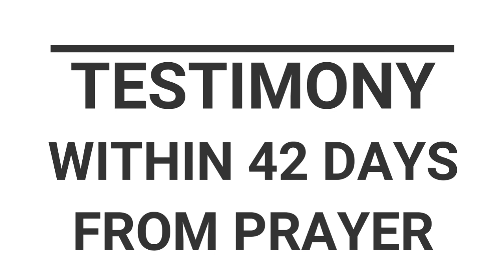TESTIMONY | Healing from EYE Sight